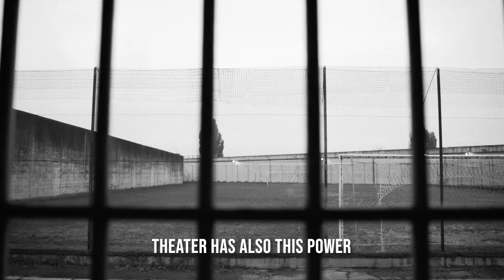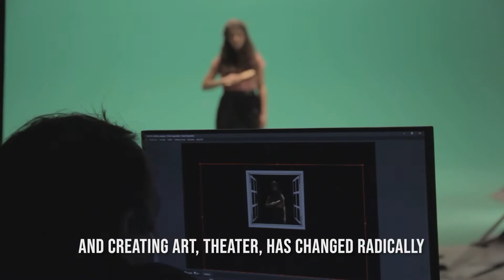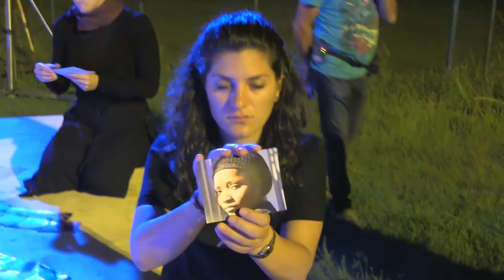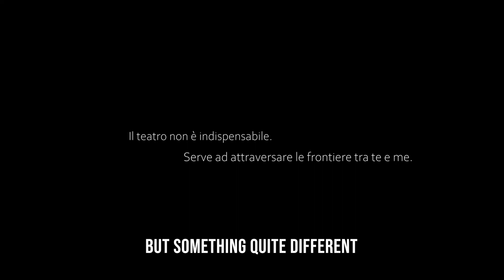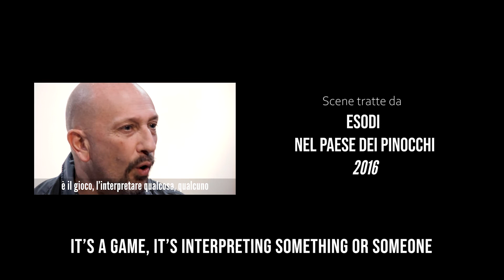Una breve storia di amore e cambiamento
Quando abbiamo iniziato, per noi teatro voleva dire “palcoscenico”. E basta.
Ora sappiamo che Teatro significa Mondo, significa Impegno, significa Cambiamento, significa Trasformazione.
E, naturalmente, significa Amore.

Questo è il video con cui abbiamo deciso di raccontare ad Amburgo, durante la Cerimonia del Max Brauer-Preis 2020, chi siamo, cosa facciamo e come lavoriamo.
𝗨𝗻 𝗽𝗶𝗰𝗰𝗼𝗹𝗼 𝗿𝗮𝗰𝗰𝗼𝗻𝘁𝗼 𝗱𝗶 𝗾𝘂𝗮𝘀𝗶 𝘁𝗿𝗲𝗻𝘁’𝗮𝗻𝗻𝗶 𝗱𝗶 𝘁𝗲𝗮𝘁𝗿𝗼, accompagnato dalla lettura in tedesco della poesia📜 Erinnerung an die Marie A. di Bertolt Brecht, come omaggio e come ringraziamento alla Fondazione Topfer per questo importante riconoscimento❤️

🎞️ Grazie a Marco Bifulco per aver unito tutti i puntini in questo montaggio video😊️